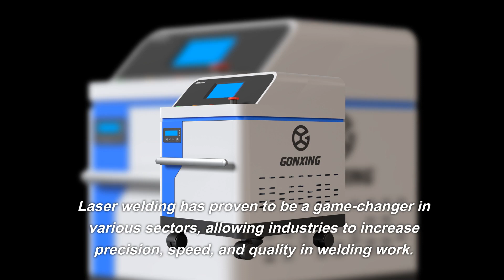Maximizing Productivity with Laser Welding in Various Industries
This video is mainly to show our products to you. Include laserwelding laserweldingmachine lasercleaningmachine laserwelders cncmachinemetal and so on

In today's fast-paced world, productivity is essential for businesses to remain profitable. Technology advancements have enabled the manufacturing sector to increase productivity while reducing costs. One such breakthrough technology is laser welding machines. Laser welding has proven to be a game-changer in various sectors, allowing industries to increase precision, speed, and quality in welding work. In this blog post, we'll explore some of the applications of laser welding in various industries and how they can enhance productivity.